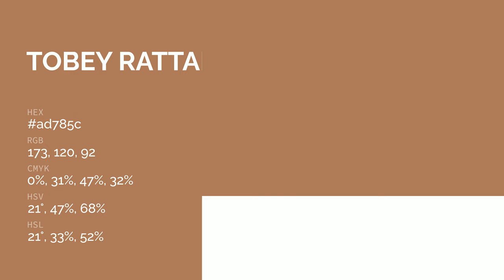Tobey Rattan color ad785c hex color - Orange color - Cool color ad785c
What color is Tobey Rattan ? ad785c hex color - Orange color - Cool color ad785c

Hex ad785c Color Code is also known as Tobey Rattan color.

Hex ad785c Color code in RGB color code model is created after adding 67.84% red color, 47.06% green color and 36.08% blue color.
Hex ad785c Color code in CMYK color (process color) code model is generated after subtraction of 0% cyan, 30% magenta, 46% yellow and 32% black.